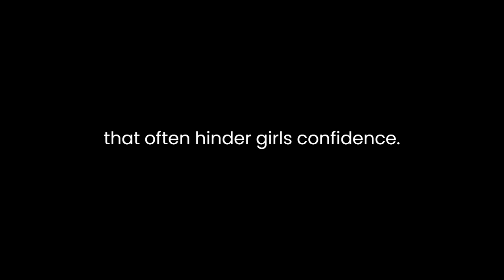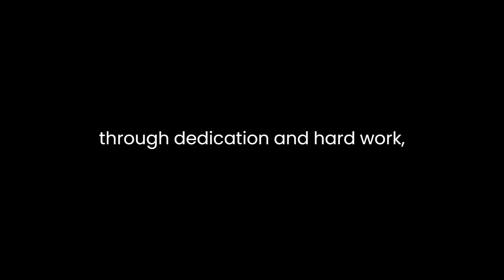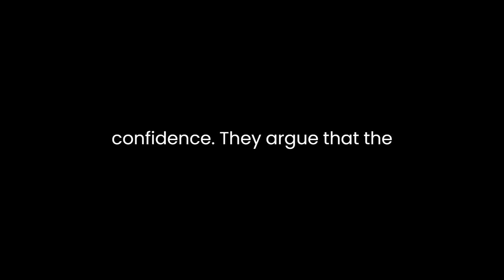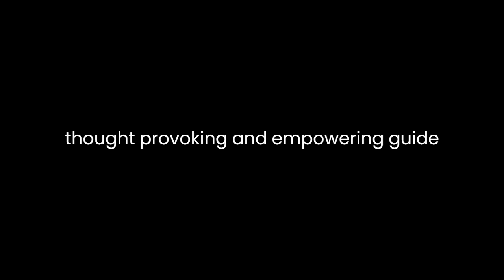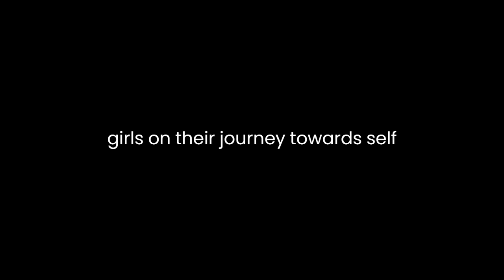"The Confidence Code for Girls" By Katty Kay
"The Confidence Code for Girls: Taking Risks, Messing Up, and Becoming Your Amazingly Imperfect, Totally Powerful Self" by Katty Kay is a compelling exploration of confidence-building for young girls in today's complex world. The book delves into the importance of cultivating self-assurance, embracing imperfections, and navigating challenges to empower girls to become their authentic and powerful selves.The narrative begins by addressing the societal expectations and stereotypes that often hinder girls' confidence. Katty Kay and co-author Claire Shipman present a thorough analysis of the cultural factors influencing confidence levels among girls, emphasizing the impact of societal norms, media, and peer pressure. The authors argue that understanding these external influences is crucial in developing the self-awareness necessary to break free from limiting beliefs and expectations.A central theme of the book is the exploration of risk-taking and resilience as essential components of building confidence. Through anecdotes, real-life examples, and research findings, the authors illustrate the transformative power of embracing challenges. They emphasize that making mistakes and encountering setbacks are integral parts of the learning process. The narrative encourages girls to view failure not as a roadblock but as a stepping stone toward personal growth and development.The book incorporates practical advice on how girls can develop a growth mindset, fostering a positive attitude toward learning and improvement. It promotes the idea that abilities can be developed through dedication and hard work, challenging the notion of fixed intelligence. By encouraging girls to take risks, try new things, and embrace the unknown, the authors provide a roadmap for building resilience and adaptability—essential skills for navigating an ever-changing world.Moreover, the authors address the concept of perfectionism and its negative impact on confidence. They argue that the pursuit of perfection often leads to self-doubt and fear of failure, hindering girls from realizing their full potential. The narrative dismantles the myth of perfection and advocates for embracing imperfections as unique and valuable aspects of one's identity. The authors emphasize the importance of self-compassion and self-acceptance in fostering genuine confidence.The book also explores the role of body image and the media's influence on shaping girls' perceptions of themselves. It sheds light on the unrealistic beauty standards perpetuated by the media and offers guidance on how to develop a healthy body image. By encouraging girls to focus on their strengths, talents, and accomplishments, the authors promote a more balanced and positive self-perception.Throughout the narrative, the authors engage the reader with relatable stories and anecdotes from real girls who have faced and overcome challenges. This storytelling approach makes the book accessible and relatable, creating a sense of camaraderie for young readers who may be experiencing similar struggles.In conclusion, "The Confidence Code for Girls" is a thought-provoking and empowering guide for young girls navigating the complexities of confidence in today's world. The authors provide valuable insights, practical advice, and inspirational stories to encourage girls to embrace their imperfections, take risks, and develop the resilience needed to become confident and powerful individuals. The book serves as a relevant and timely resource for girls on their journey toward self-discovery and empowerment.